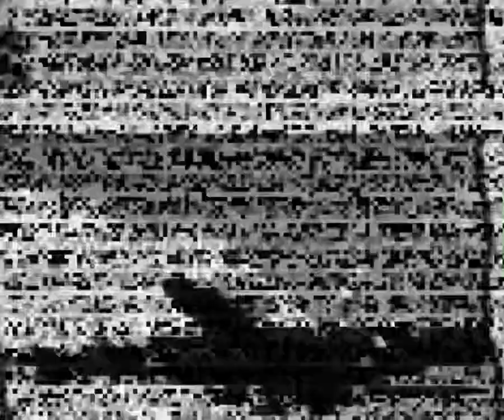[Zhu zhengting] Manchester Vlog｜ 曼城游记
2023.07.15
from： 微博 weibo
ID：@/ 朱正廷正式营业中
(翻譯會在稍後時間補上）
(English subtitle will be updated soon)